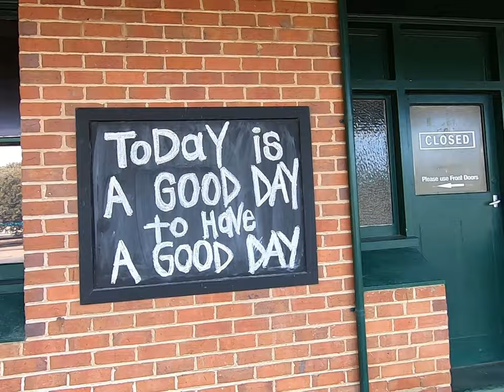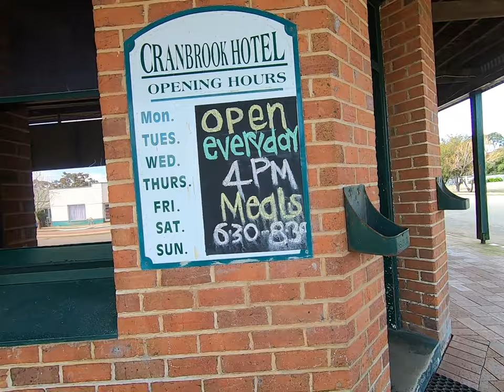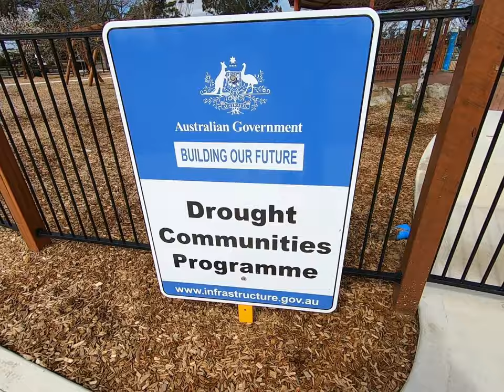Cranbrook Canola E65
Well, tis the season of yellow here around Albany in August and September when the paddocks are bathed in yellow Canola flowers, and after several weeks of trying to get video with the drone. here is the none drone episode...lol.
There will be a short aerial drone video coming out soon, hope you enjoy ... :)